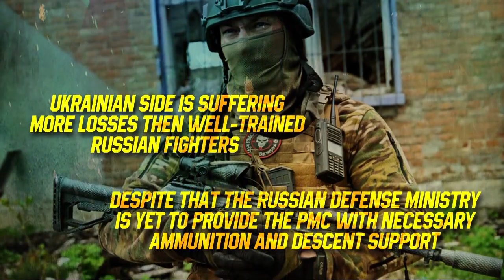Bloody Battle For Bakhmut Holds Up Ukrainian Offensive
SouthFront: Analysis & Intelligence

While NATO is preparing the Armed Forces of Ukraine for the decisive offensive on the Donbass front, the Wagner PMC is grinding reserves of the Ukrainian army in Bakhmut, allowing the units of the Russian Defense Ministry to gain time and prepare for the upcoming escalation.

Wagner fighters have already secured their positions near the railway station and took control of the high-rise apartment buildings along Pushkin Street, as well as of the jail building. They continue their assault on the territorial military unit in the western part of the city.

Heavy battle is ongoing at entrance to the city on the south-western outskirts, where Wagner assault units are storming Ukrainian strongholds near the Mig-17 monument. Russians are close to take control of the crossroad on Yubileinaya and Chaikovskoho streets.

Wagner fighters are advancing along the streets of Pavel Novgoredtsev and Second Lesnaya. If they succeed, the Ukrainian garrison risks being surrounded.

The Ukrainian military is in control of only about 10 % of Bakhmut. At the same time, they continue to repel Russian attacks on the city outskirts. Russian servicemen are close to cut the main road used for supply of the Ukrainian grouping near Khromovo but no Russian success in the area has been confirmed so far.

Ukrainian forces can still send some military reinforcement to Bakhmut through the field roads on the south-western outskirts of the city. However, such maneuvers are complicated by bad weather and Russian artillery fire. As a result, Ukrainian losses are growing.

The Ukrainian military command explains that defending Bakhmut is necessary to prevent Russian forces from breaking to the flank and rear of the Ukrainian garrisons in the Lisichansk and Donetsk regions. Ukrainian retreat from Bakhmut would reportedly pose a great threat for the entire Ukrainian defense in the Donbass. Despite the fact that about 80 thousand Ukrainian servicemen are deployed in the Bakhmut region, ready to fight the exhausted Russian units.

Such claims cause no public surprise, since the Kiev regime is hiding the truth about the state of its garrison in the city. In fact, thousands of Ukrainian servicemen are dying in Bakhmut in order to cause at least some damage to the most professional Russian infantry, the Wagner PMC. The Ukrainian side is suffering more losses then well-trained Russian fighters despite the fact that the Russian Defense Ministry is yet to provide the PMC with necessary ammunition and descent support on the flanks.

The persistence of the Ukrainian military, pushed by its NATO patrons, allows Wagner fighters to destroy the Ukrainian reserves necessary for the upcoming offensive. On the other hand, Russian success is only possible if the Russian Army takes all necessary measures to repel the attacks, which is yet to happen.

DEAR FRIENDS. IF YOU LIKE THIS TYPE OF CONTENT, SUPPORT SOUTHFRONT WORK :
BTC: bc1qgu58lfszcpqu6fd8l98m378wgzugyg9y93lcym
BITCOINCASH: qr28d80s5juzv2793k5jrq59xrl5fxd8qg9h3zlkk2
MONERO (XMR): 86yfEHs6pkoDEKCxc6MAnQX8cVHmzhYxMVrNuwKgNmqpWK8dDxjgGnK8PtUNJMACbn6xEGxmRauNTHJhUJpg9Mwz8htBBND